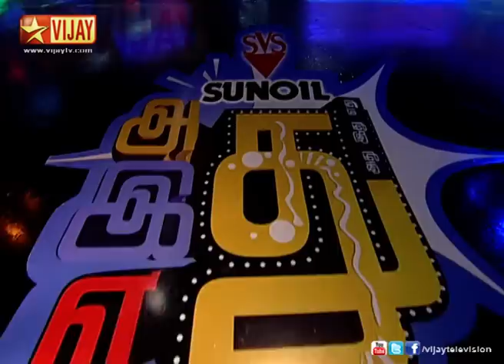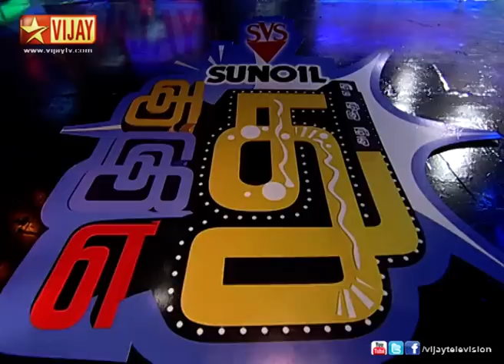Adhu Idhu Yedhu | அது இது எது 06/22/13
This week's guests are small screen actress Shamantha, singers N S K Ramya and Vinaitha